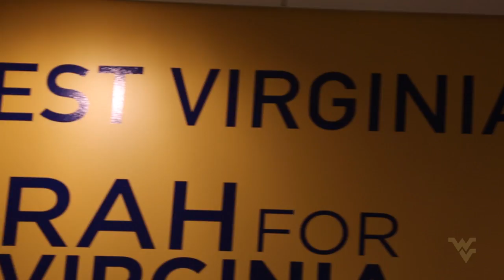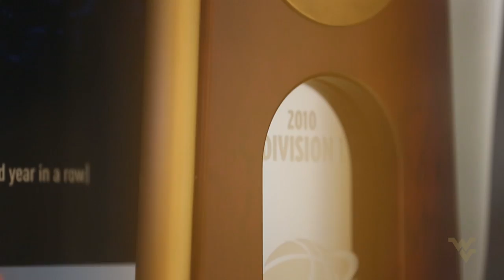WVU Men's Basketball - It's Time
The Mountaineers begin the 2015 NCAA tournament against Buffalo Friday afternoon at 2:10 p.m. on TNT. Video produced by D.J. Jamiel.